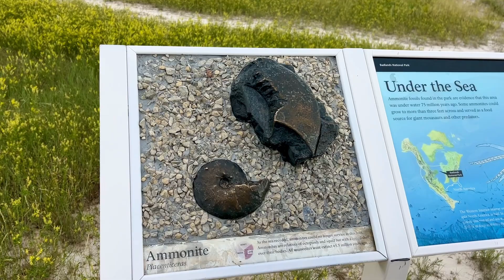Badlands National Park- silent version